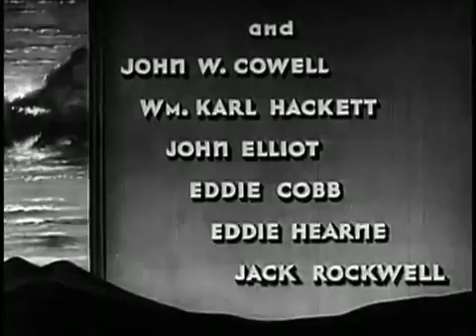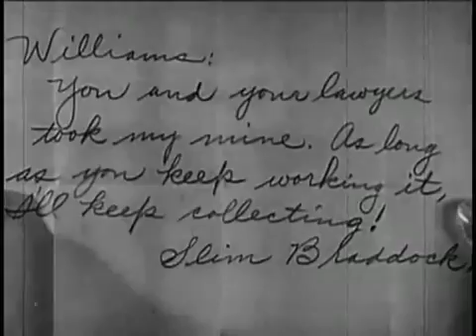BULLDOG COURAGE (1935)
BULLDOG COURAGE
Released: 1935